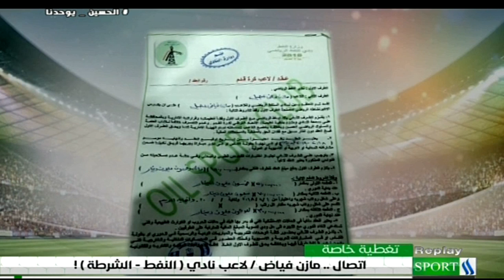تغطية خاصة || 2/9/2019